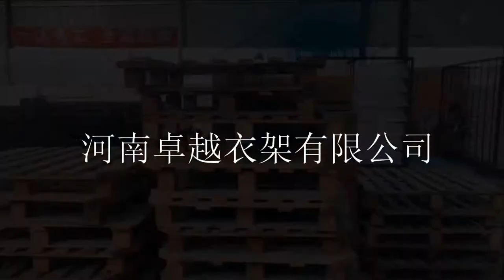The dry cleaner wire suit hanger production process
we provide  laundry coat hangers at low prices because we manufacture them. Why pay more to the  trading company ?